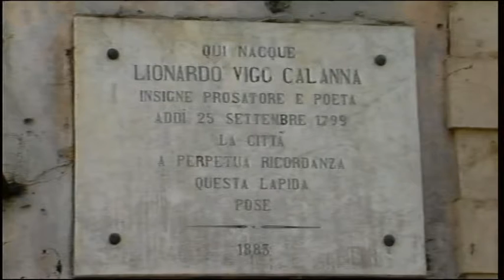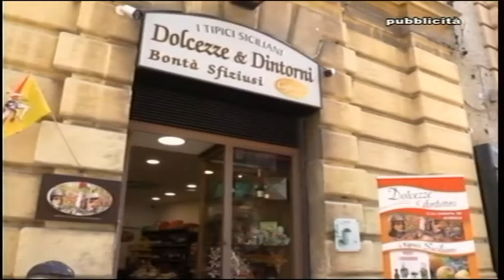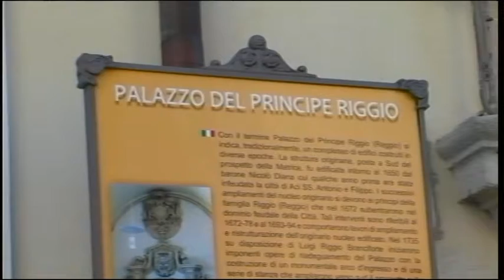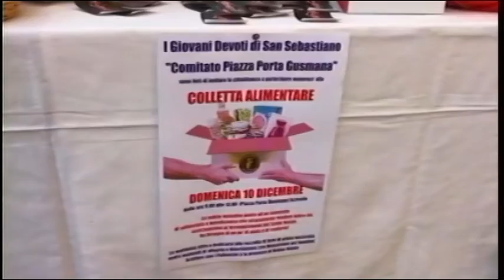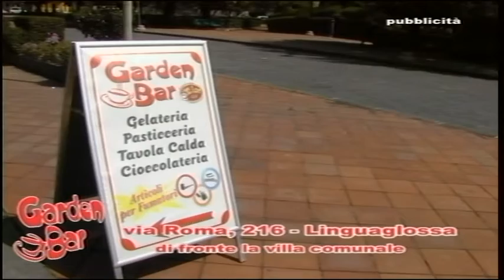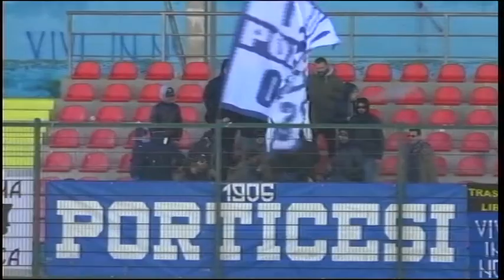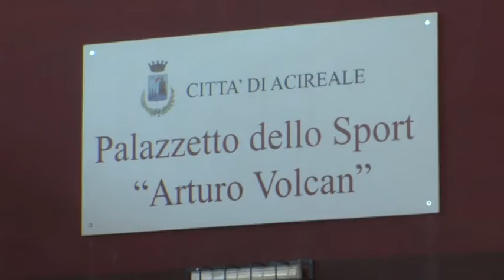TG REPORTER 11 DICEMBRE 2017